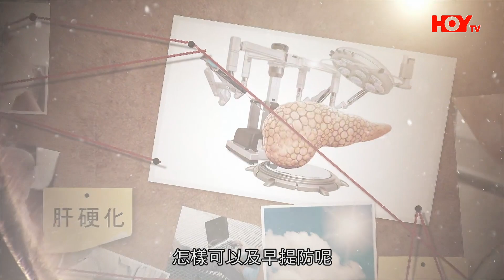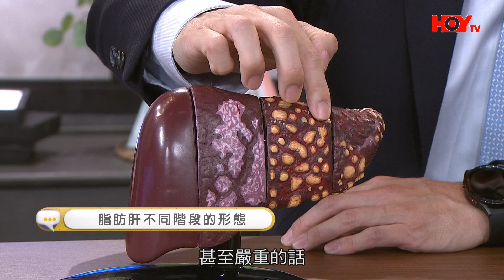健康關注組｜點解你咁鬼肥 食嘢求鬼其 講緊你呀脂肪肝｜HOY TV 77台｜梁嘉琪 ｜陸詩韻｜第72集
《健康關注組》
逢星期一至五晚 9:00 ｜ 77台HOY TV

唔好以為「中央肥胖」先有脂肪肝，其實瘦削嘅人都有機會患上脂肪肝㗎。根據醫管局統計，香港近一成半人有脂肪肝，仲有年輕化趨勢，唔理佢，小心變成肝硬化或者肝癌呀！究竟點先知自己有冇脂肪肝？咩方法可以醫治脂肪肝？今集《健康關注組》請嚟腸胃肝臟科馮恩裕醫生以及，港大醫學院臨床醫學學院外科學系陳智仁臨床教授，同大家一齊關注「脂肪肝」，聽吓佢地點講。